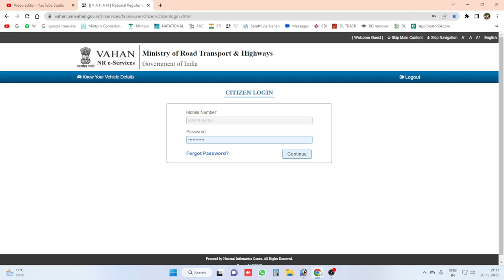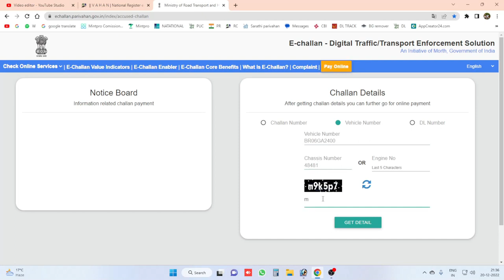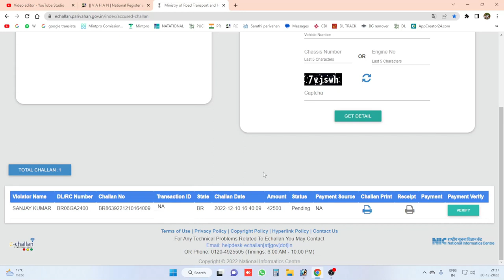Second hand gari kharidne se pahle jarur jach le ye chije | रजिस्ट्रेशन सर्टिफिकेट बेहद जरूरी कागज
ज्यादातर लोग उतने ही खुश रहते हैं जितना वो अपने दिमाग में तय कर लेते हैं !!